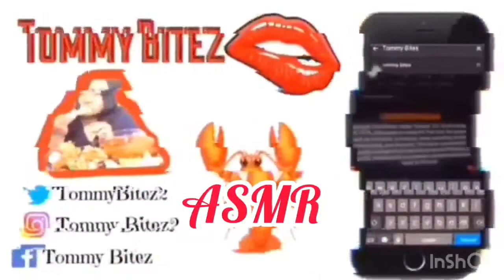ASMR SEAFOOD MUKBANG in SMACKALICIOUS SAUCE [with me] (headphones)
Welcome to Tommy Bitez TV we are doing a ASMR Seafood MukBang in Bloveslife SMACKALICIOUS Sauce 18th Anniversary

✅2nd Channel: Tommy Bitez ASMR & VLOGS